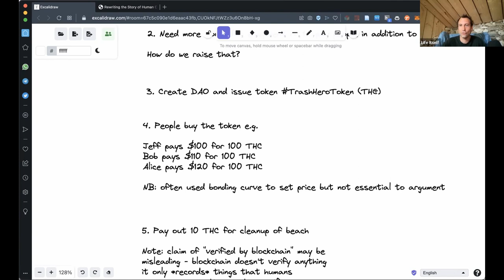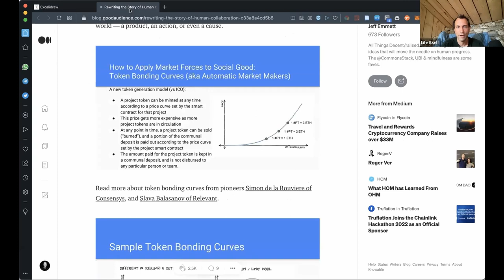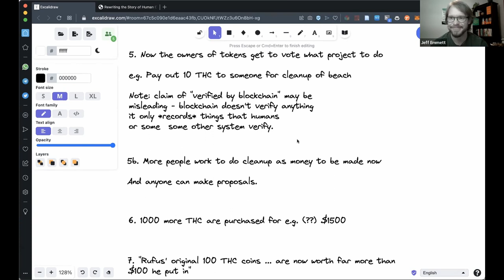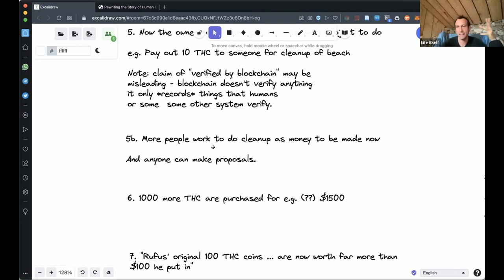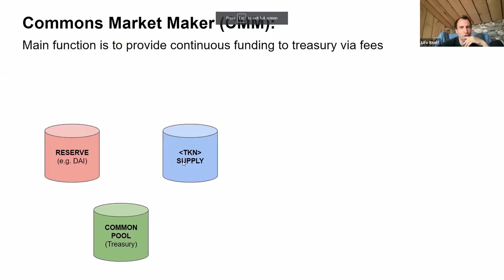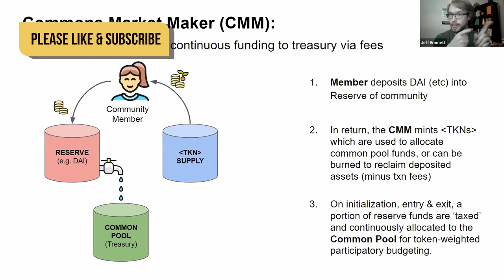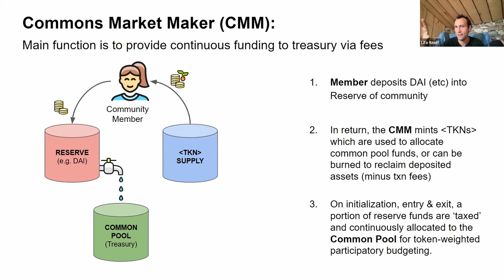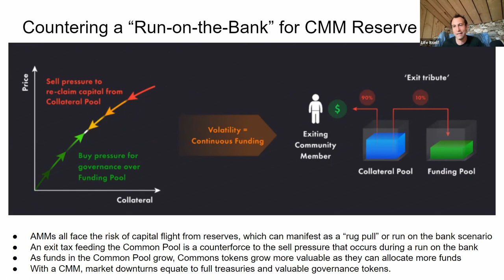Rufus Pollock and Jeff Emmett on Regenerative Finance and Web3 for Public Goods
Regenerative Finance (ReFi) is about combining web3 finance tools with regenerative purposes like tackling climate change or cleaning up the oceans. In this episode of our Making Sense of Crypto and Web3 series, Rufus Pollock and Jeff Emmett discuss the promises and pitfalls of ReFi for providing public goods and nourishing the commons.

0:00 Introduction
2:14 How did Jeff come to this area?
5:37 What is regenerative finance?
10:11 Economic permaculture
12:52 What are public goods? What is the commons?
19:30 How can blockchain technology help us sustain public goods?

Jeff Emmett is a Token Engineering researcher and Communications Lead at BlockScience, and co-founder of the Commons Stack.  Drawing inspiration from mycelial networks and biomimetic processes, his goal is a toolkit for customizable regenerative economies that support purpose-driven communities. Author of Rewriting the Story of Human Collaboration and Challenges & Approaches to Scaling the Global Commons.